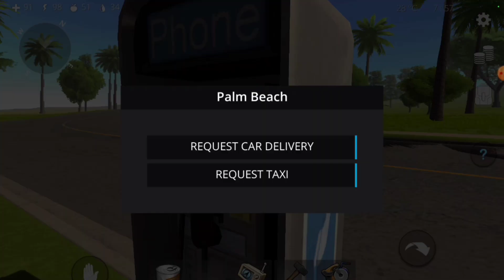Finally Ready Ho Gaya😃 Mara Luxury Hotel😱\\Ocean is home Hindi gameplay